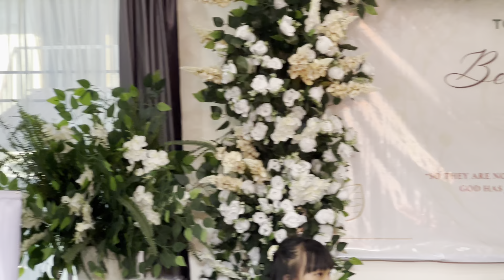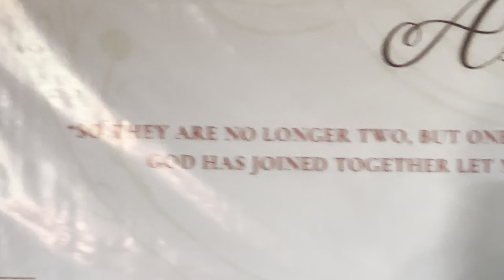Bembem Wedding Vote of Thanks IMG 6958